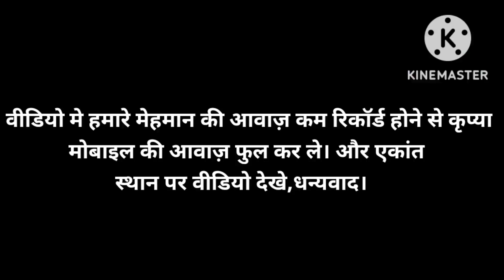मुरेल मछली पालन का अनुभव पार्ट-01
soul/samal/murrell fish training
soul fish seed
soul fish marketing
sneakhead fish farming

हमारे यहाँ सोल/ मुरेल/ समल् फिश का बेस्ट बच्चा मिलता है।

हमारा ट्वीटर अकाउंट फॉलो करे यहाँ से।

बायो फ़्लोक प्रोबियोटिक बनाने का तरीका
बायो फ़्लोक में कोनसी मछली पाली जाये।
बायोफ़्लोक बनाने की विधि ।
मांगुर पालन की विधि।
मांगुर पालन
मांगुर क्या खाती है।
मछली के बच्चे डालने से पहले तालाब को कैसे तैयार करे।
बायोफ़्लोक टैंक में फिश डालने से पहले क्या सावधानिया रखे।
biofloc me murrell farming
biofloc ko success kese kare